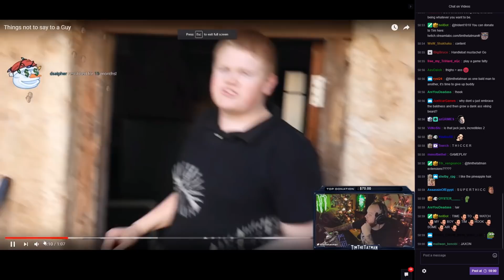Timthetatman Reacts To "Things You Should Not Say To A Guy"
Tim reacts to a funnny video